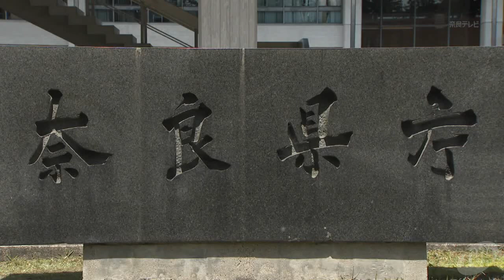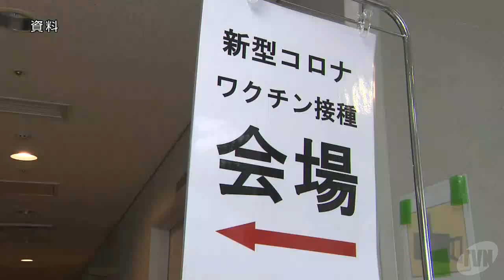【8/12】新型コロナウイルス 県内で新たに115人感染